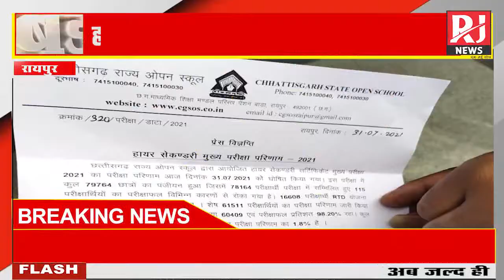Raipur : छत्तीसगढ़ राज्य ओपन स्कूल हायर सेकेंडरी सर्टिफिकेट मुख्य परीक्षा 2021 का परिणाम घोषित